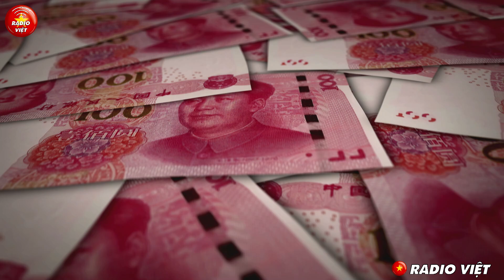Quân đội Trung Quốc đã dần thua quân đội Việt Nam ? | Hai ngày một đêm lịch sử | Radio Việt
nguyen phu trong qua doi
Nguyễn phú trọng qua đời
tong bi thu qua doi
tổng bí thư qua đời
tong bi thu nguyen phu trong qua doi
tổng bí thư nguyễn phú trọng qua đời

Kính chào quý khán giả của Radio Việt.
Điều gì đáng sợ hơn một đạo quân đông đảo, có lẽ đó là một đạo quân đông đảo lại còn được trang bị vũ khí hiện đại. Quá khứ đã qua đi ngày mà hàng triệu lính Trung Quốc phải chịu đựng những cuộc hành quân dài ngày, sống trong cảnh khổ cực và sử dụng những loại vũ khí thô sơ với da thịt. Để đối phó với sức mạnh hỏa lực kinh hoàng của quân địch, ngày nay quân đội Trung Quốc đã tiến bộ rất nhiều. Họ được trang bị vũ khí tiên tiến nhất và chuẩn bị sẵn sàng đối phó với mọi hình thức đe dọa. Mặc dù không đạt được những sự mạnh mẽ như các thế lực như Hoa Kỳ hay Nga, nhưng quân đội Trung Quốc cũng đã vượt xa phần còn lại của các quốc gia khác.
Trong những ngày đầu thành lập, sau khi giải phóng thì quân giải phóng Trung Quốc sở hữu lực lượng đông đúc, thế nhưng thiếu hụt về công nghệ và những trang bị hiện đại. Nhận thức được điều này lãnh đạo Liên Xô đã cống hiến hết mình để hỗ trợ Trung Quốc xây dựng một lực lượng vũ trang tiên tiến hơn, thông qua việc cử đội ngũ chuyên gia chuyển giao công nghệ quân sự và cung cấp các công nghệ tiên tiến. Sau khi Liên Xô rút cố vấn do cuộc mâu thuẫn Xô- Trung xảy ra Trung Quốc đã tự mình phát triển công nghệ quân sự. Họ đạt được những thành tựu như sản xuất nội địa máy bay chiến đấu cương kích Q5. Đây là biểu tượng của sự tiến bộ trong ngành công nghiệp quốc phòng Trung Quốc. Sau này khi quan hệ Mỹ Trung được bình thường hóa, Trung Quốc bắt đầu học hỏi và hợp tác với nhiều nước phương Tây trong lĩnh vực quốc phòng. Từ năm 1977 các phái đoàn quân sự của Trung Quốc đã viếng thăm nhiều nước bên ngoài khối xã hội chủ nghĩa, đặc biệt là tại Tây Âu và Hoa Kỳ để tìm hiểu thêm về công nghệ quân sự tiên tiến của họ. Thay vì mua các hệ thống vũ khí hoàn chỉnh thì Trung Quốc lại tập trung vào việc mua từng bộ phận từng thiết bị, hoặc những công nghệ cụ thể và thường ký thỏa thuận đồng sản xuất để chia sẻ công nghệ và kiến thức.

Radio Việt, tiếng nói của cộng đồng người Việt.